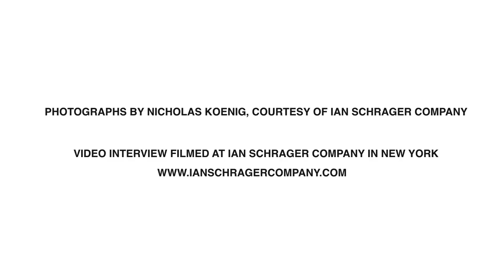Ian Schrager interview: Public hotel in New York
In this movie Dezeen filmed in New York for the AHEAD hospitality awards, hotelier Ian Schrager says the success of his hotel Public lies in creating a guest experience that is greater than the sum of its parts.

Located at 215 Chrystie Street in New York's Bowery district, Public is a new hotel designed by Swiss architects Herzog & de Meuron.

Schrager chose to dispense with many of the services normally associated with high-end hotels – including porters and room service – to offer guests what he describes as a pared-down luxury experience.

"It's a kind of reduced service, which is trying to give people only they want and not what they don't," Schrager says in the movie, which Dezeen filmed in New York for the AHEAD Americas awards, for which Public is nominated in four categories.

"It's going into a space and making luxury available to everybody and anybody that wants it. Luxury before was only for rich people. I don't think that’s the case anymore, because luxury is changing, and every hotel and every other company that is in the luxury business has to adapt and respond to what people today want."